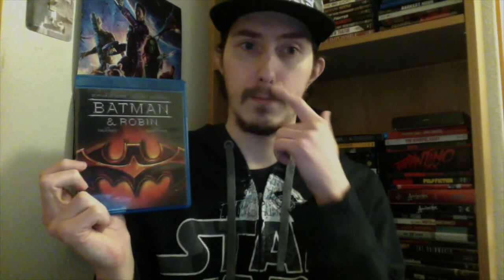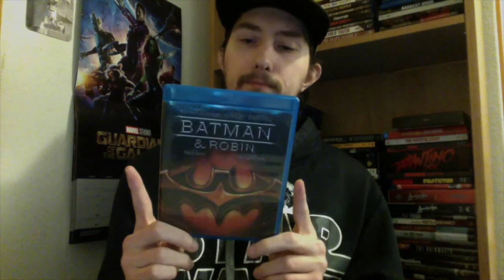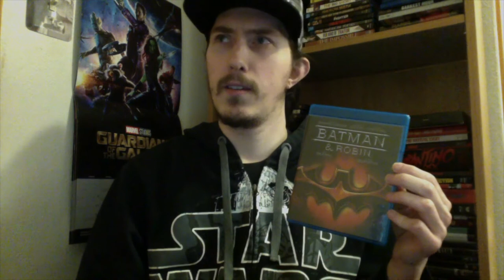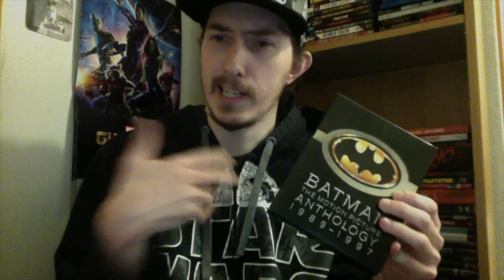Film Talk: Episode 247- Batman and Robin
Today, I talk about the final installment of the Batman Anthology series, Batman & Robin, directed by Joel Schumacher and starring George Clooney, Chris O'Donnell, Uma Thurman, Arnold Schwarzenegger and Alicia Silverstone.

My western book: